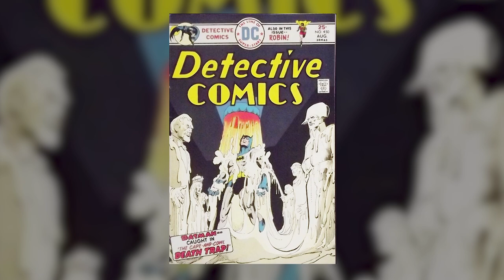The Cape and Cowl Conspiracy - Bat-May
"The Cape and Cowl Conspiracy" gives us the first official appearance of the bat signal, a new villain, and an ominous tone set throughout the episode.  Walter continues his deep dive into Batman: The Animated Series.

The Cape and Cowl Conspiracy is an episode of the first season of Batman: The Animated Series. This episode is notable for being a faithful adaptation of the story first featured in Detective Comics #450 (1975) under the title The Cape and Cowl Deathtrap, which was also written by Elliot S. Maggin.
"The Cape and Cowl Conspiracy" was the 30th episode produced and the 15th episode aired.